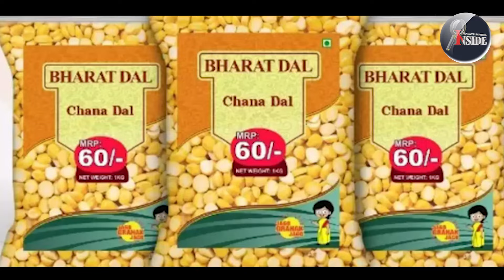" Kerala ഊറിച്ചിരിച്ച് സുരേഷ് ഗോപി "